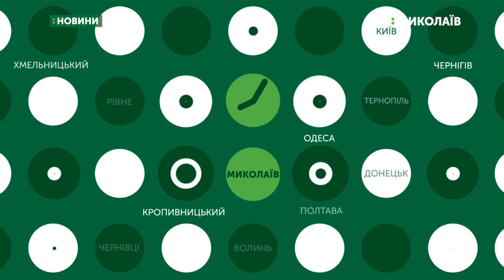19.09.2019. Новини. 8:30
Новини
Інформаційна картина дня (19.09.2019) поглядом кореспондентів телеканалу UA: Миколаїв (випуск новин — 7:30):
- підозрюваного у потрійному вбивстві затримано;
- у Миколаєві тривають відключення водопостачання у помешканнях абонентів-боржників.